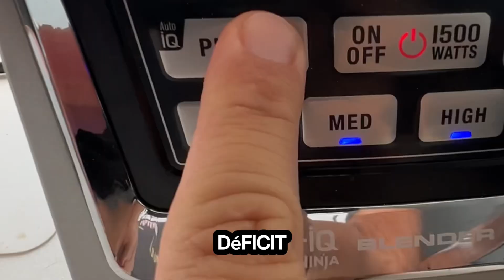Sam Sulek & The Tren Twins vs Gyms in the 90s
Mitos de la industria del fitness que se veía en los gimnasios en 1990s pero que hoy en el 2024 ya no se hacen. Ejercicios , dietas y mas que se hacían en old School Bodybuilding que hoy en día la ciencia no lo justifica.